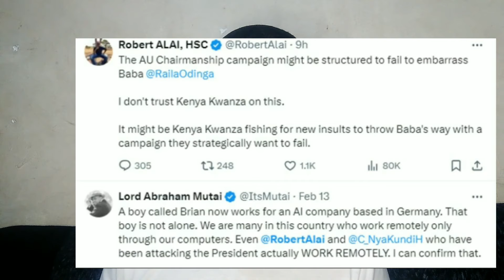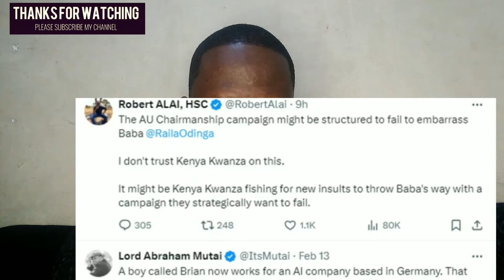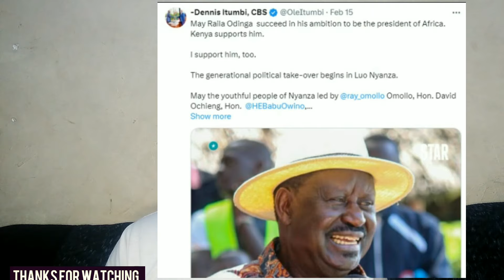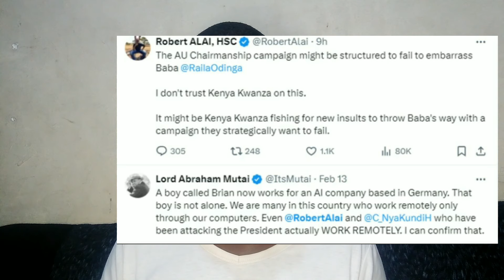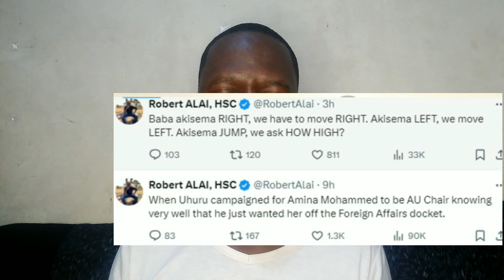Tension as Robert Allai exposed RUTO'S secrets against Rail'as quest for African Union,, watch now!!